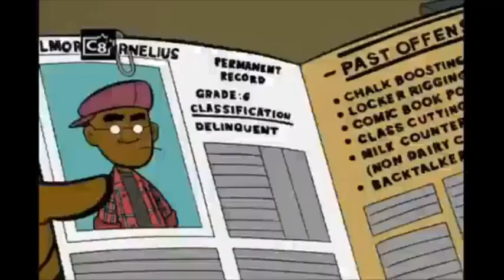this is why fillmore is a bad ass mofo part 2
we need more cartoons like this